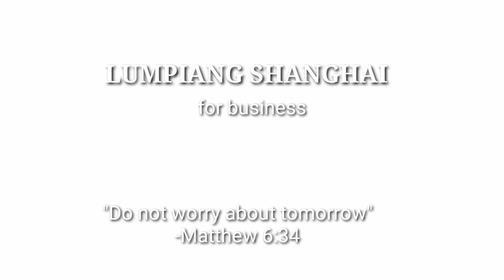Lumpiang Shanghai | Karinderya recipes | Pang handaan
LUMPIANG SHANGHAI  pang business

Giniling                    1kl.  -          190.00
Lumpia wrapper -   11 tanda      80.00
Magic sarap -          1pck.              4.00
Cooking Oil -          500ml.           30.00
Kinchay -                20g                10.00
Carrots                   2pcs.              16.00
Sibuyas                  2pcs.                6.00
Paminta.                1tsp.                 2.00
Itlog.                       1pc.                  6.00
Patis.                      3tbsp.               2.00
Harina.                   100g.                5.00

Total                                                 351.00

up to 115pcs. po nagawa ko. then 6pesos benta namin. (115x6=690)

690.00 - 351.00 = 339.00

halos 50%tubo.